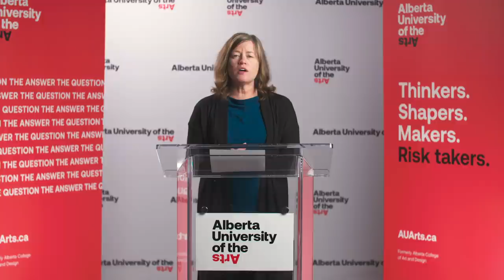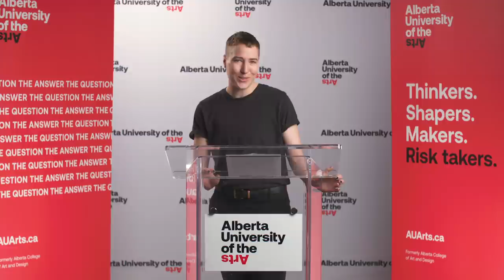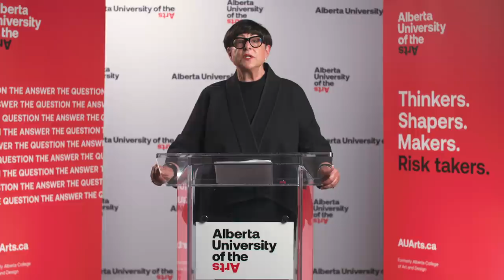Alberta University of the Arts 2020 Convocation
Calgary Mayor Nenshi says it best. “You know I thought the first graduation of AUArts would be very memorable, I didn’t quite think this one would be quite so memorable!” Indeed!

Congratulations to Alberta University of the Arts Class of 2020. Let’s mark the original graduating day with this very large virtual celebration. We look forward to celebrating in person at Convocation 2021.

Elder Casey Eagle Speaker opens with words of wisdom. Listen to the inspiring and clever words of Student Speaker Raewyn Reid. Find out what student is awarded the Governor General’s Academic Medal. Faculty Speaker Laura Vickerson talks about how proud faculty are of graduates with her own touch of humour. Find out which faculty members are now Professor Emeriti. President and CEO Dr. Daniel Doz beams with pride in welcoming the new members of our proud alumni community.

Yes, each and every graduate’s name is announced. And once everyone has crossed the virtual stage, join Chair of the Board of Governors M. Carol Ryder in a new way to move your grad cap tassel.

After Convocation, be sure to check out the virtual Grad Show 2020 which celebrates the talent, determination and creativity of our students. Alberta University of the Arts is proud of their achievements and look forward to the continued growth of each voice.

Thank you to those who have collaborated with the university to make the virtual Convocation and Grad Show possible. A special thanks to local creative agencies in Calgary, Evans Hunt and Studio Dialog, both founded by alumni. We are appreciative of the Rozsa Foundation and the Calgary Foundation for their financial support.